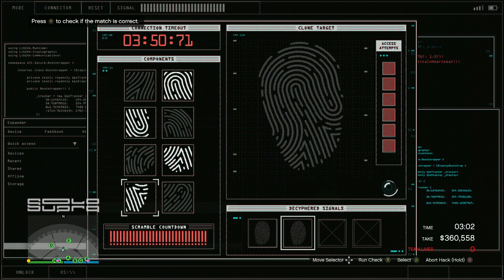Elgato 4K X, 1440p60 GTA Online Diamond Casino Heist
Yes- you're free to use this video!